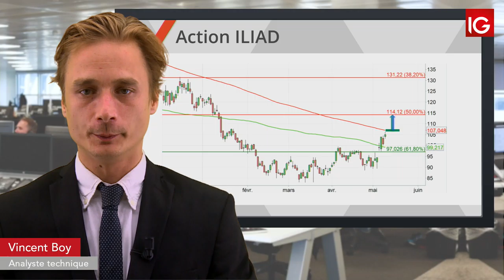Bourse ILIAD, hausse d’objectif de cours IG 13 05 2019